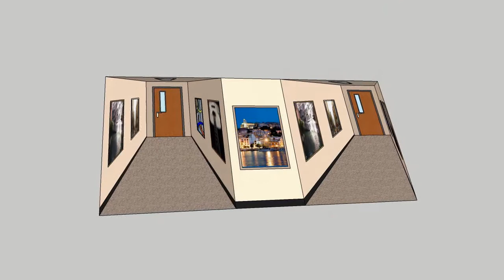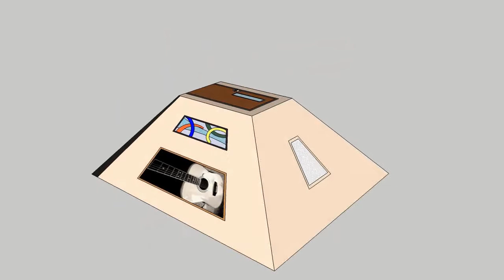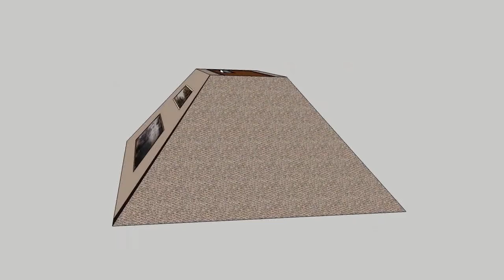Impossible Hallway Optical Illusion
My Very own Impossible Hallway illusion, inspired by the "Nut & Bolt" illusion, invented by Jerry Andrus.

All software to make this video is free
SketchUp 8 (CAD)
Virtual Dub (Video)
Power Sound Editor (Audio)